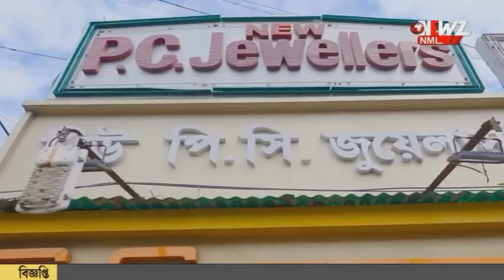তেজপাতা দিয়ে অভিনব দুর্গা!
তেজপাতা দিয়ে অভিনব দুর্গা! একচলার প্রতিমাতে রয়েছে মায়ের সাথে তার সন্তানেরাও। পাড়ার মন্ডপে পুজিত হওয়া এখন সময়ের অপেক্ষা।